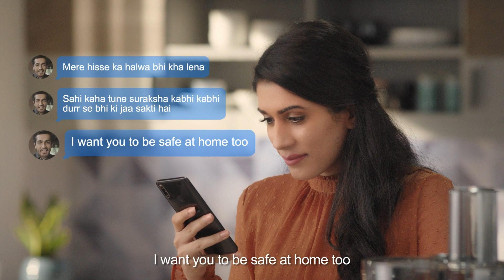Usha Food Processor TVC 60sec